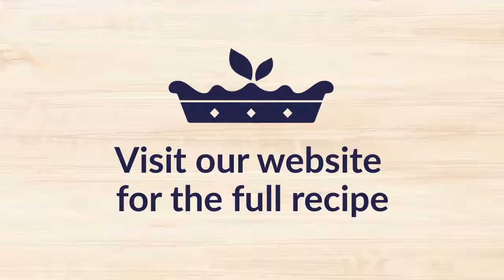Jus-Rol Shortcrust Chocolate & Salted Caramel Tart - Perfect Recipe Inspiration No. 1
Jus-Rol Shortcrust Chocolate & Salted  Caramel Tart.
Indulgent chocolate heaven, everything you need from a tart!